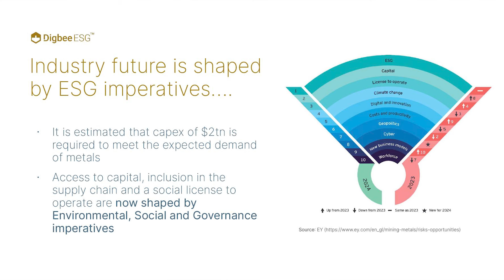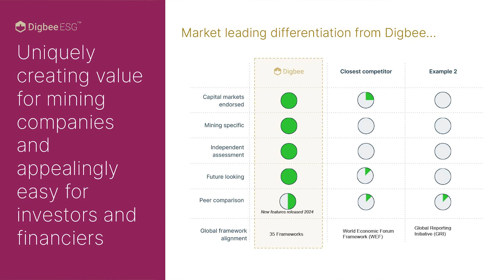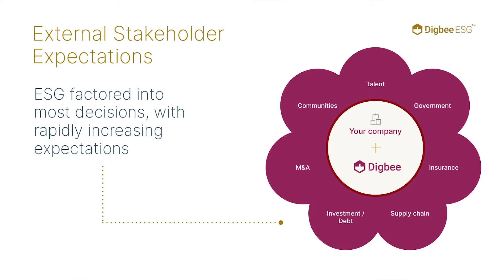The Assay TV - Jamie Strauss, Founder, CEO & Chairman, Digbee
The Assay TV chats with Jamie Strauss, the founder and CEO of Digbee at 121 Mining Investment Cape Town, a technology company focused on building specialist and trusted open solutions for the mining industry.

Jamie, who has spent over three decades in the mining sector, founded Digbee to transform the industry. Mining, one of the most important yet at times poorly perceived industries, is vital to the planet and Digbee is the only sustainability assurance platform in the world.

He goes on to say that the company’s main aim is to mitigate risk, improve transparency, and foster a stronger and better global mining community for all, of which funding is already showing in the tea leaves as a general trend.

This interview was recorded at our 121 Mining Investment Cape Town event from 5-6 February 2024. For more information about the event and those who participated,